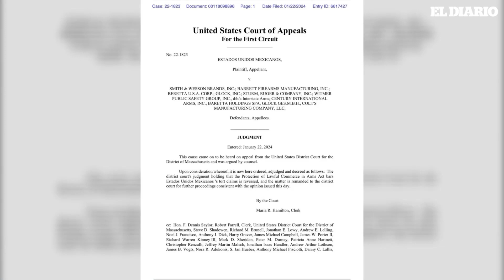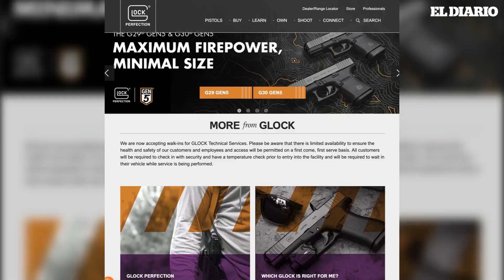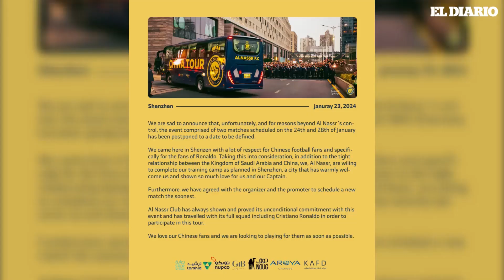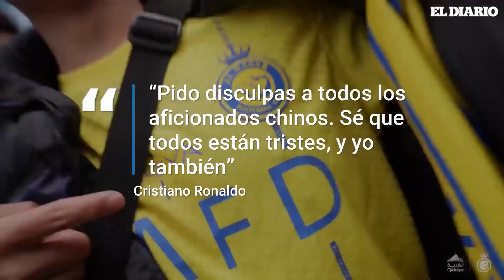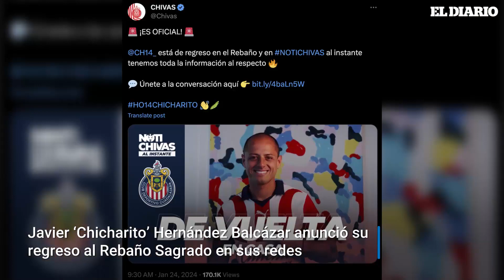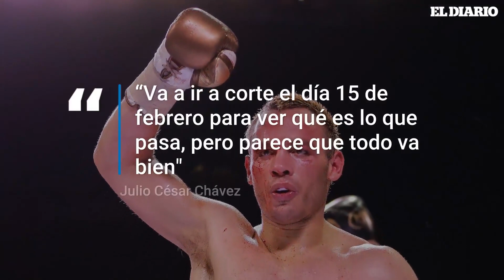Todo sobre la muerte de Piedad Córdoba, Javier Hernández regresa a las Chivas y más | El Diario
Peter Navarro, exasesor de Donald Trump, fue sentenciado a 4 meses de prisión por desobedecer al Congreso. Julio César Chávez habla de su hijo, quien fue liberado bajo fianza.  Conoce todo acerca de la muerte de Piedad Córdoba. Javier 'Chicharito' Hernández regresa a las Chivas de Guadalajara.